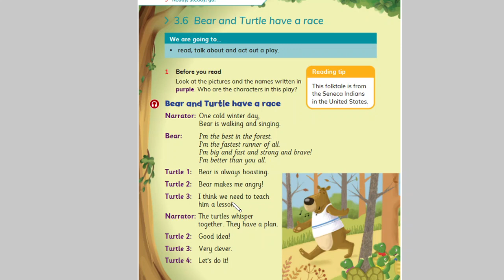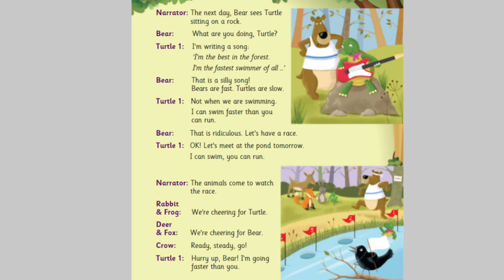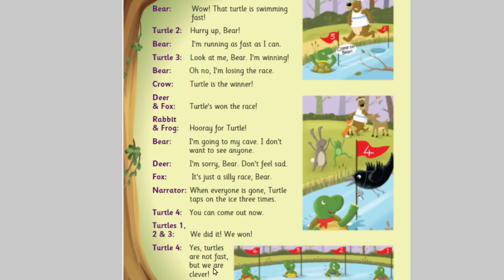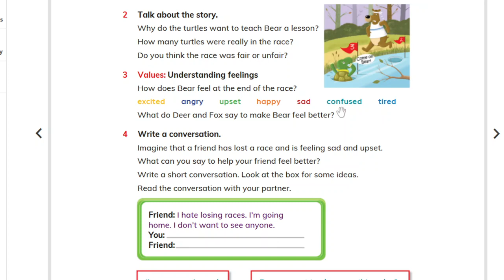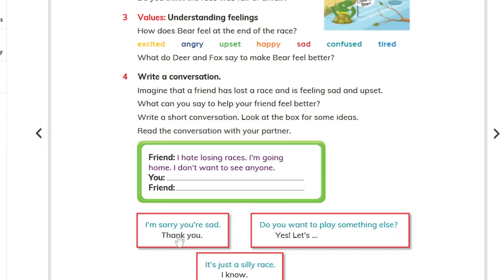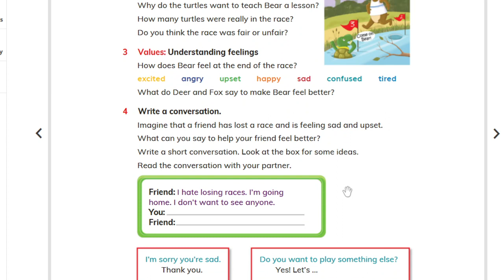Bear and Turtle story explained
Content taken from Cambridge Global English Learner's Book Stage2.